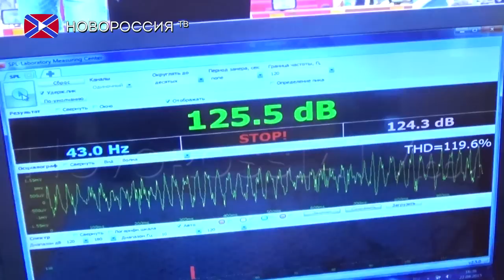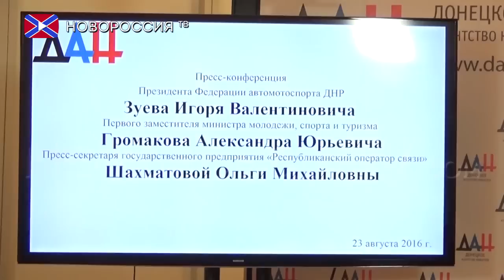Пресс-конференция по соревнованию "Автозвук"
23 августа состоялась пресс конференция, главной темой которой было проведение 3 этапа открытого чемпионата ДНР по автозвуку и выставке «Автоэкзотика» на кубок главы администрации города Донецка.

   В преддверии празднования дня Города и дня Шахтера министерством молодежи спорта и туризма будет организованн ряд мероприятий.

   Соревнования по авто-звуку запланированы на воскресение 28 августа, начало в 14:00 место проведения фан-зона стадиона Шахтер.

   Сотовый оператор связи «Феникс» поддерживает идею развития спорта в ДНР, по этому в организациях подобных мероприятий государственное предприятие принимает непосильное участие.

   Выставка «Автоэкзотика» разбита на три номинации. Лучший американский автомобиль, лучший классический автомобиль и лучший тюнинг. Соревнования по автозвуку будут делится на три класса.